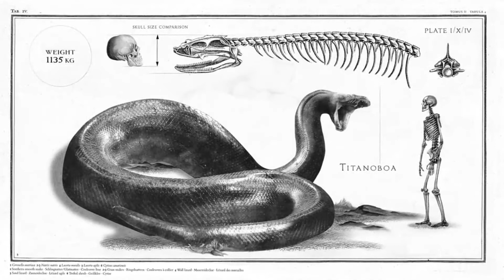LA YACUMAMA - Leyenda peruana 🇵🇪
La historia de una serpiente gigante en la selva amazónica del Perú.

Conoce los detalles de este impresionante animal: La Yacumama - Leyenda peruana.

Recuerda que en este canal puedes encontrar las mejores leyendas del mundo, además relatos de terror y misterio, cuentos de terror cortos y leyendas cortas de terror.